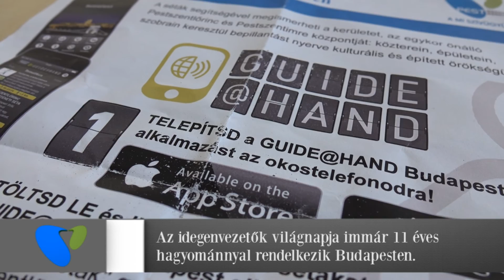Idegenvezetők világnapja a XVIII. kerületben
A minden év február utolsó vasárnapján tartott idegenvezető világnapja immár 11 éves hagyománnyal rendelkezik Budapesten. A Tomory Lajos Múzeum szervezésében helytörténeti sétákon vehettek részt az érdeklődők február 22-23. között.